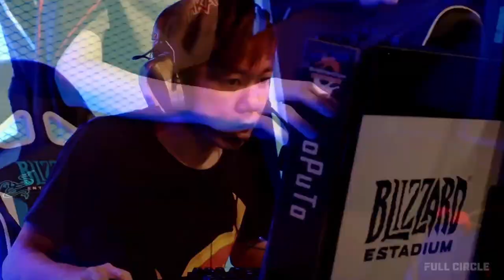Blank Esports vs MEGA | OPC Season 2 | W5D2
OPC Season 2 | W5D2 | Match 3
Blank Esports (Home) vs MEGA (Away)